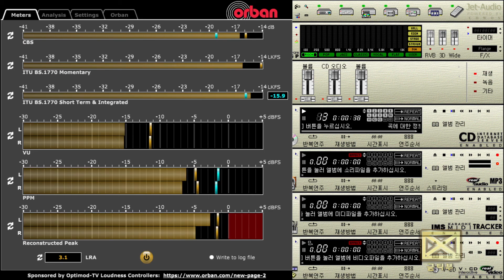김치vs초밥 김치대초밥 게임음악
0:00 메인메뉴
1:01 캐릭터 선택
1:24 스테이지 1
2:26 스테이지 2
3:41 스테이지 3
4:59 스테이지 4
6:11 스테이지 5
7:18 스테이지 6
8:21 스테이지 7
9:26 스테이지 8
10:33 스테이지 9
11:50 스테이지 10
13:13 모름
모름 파일명이 무슨 스토어로 되있는데 원래는 게임에서 엽전얻은거 가지고 뭔가 아이템같은걸 사는걸로 만들려다 안했나?
기모으는거 말고 기본무기만 계속 나가게하는 키를 따로 만들었으면 더 좋았을뻔 연타하려니 할때마다 은근 손아픔
참고로 왼쪽에 그래프 움직이는 프로그램은 나도 뭔지 모른다 그냥 레벨 미터 검색하다 우연히 찾은거라, 전문가용 같은데